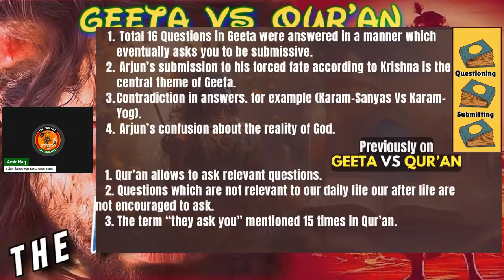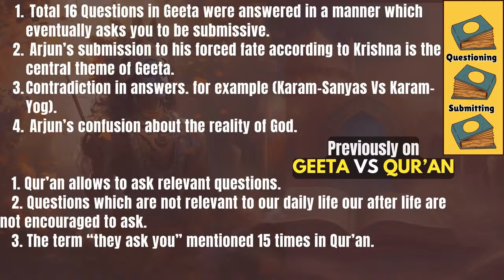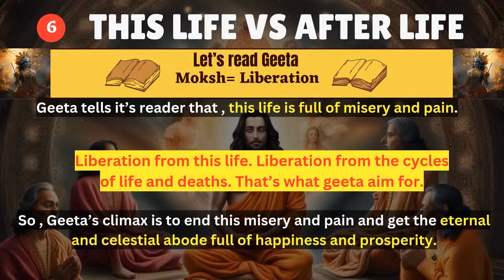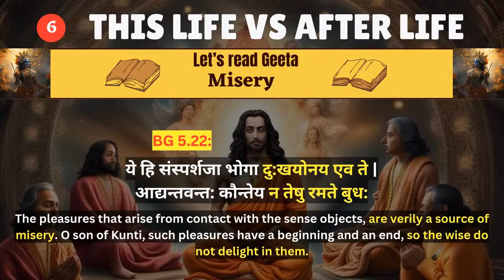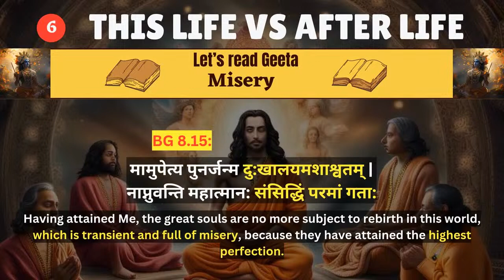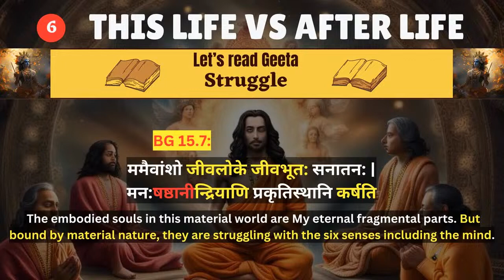AMIRHAQ,Geeta Vs Qur'an The After Life Comparative Analysis of Geeta & Qur'an 04/10/2024 PART 02